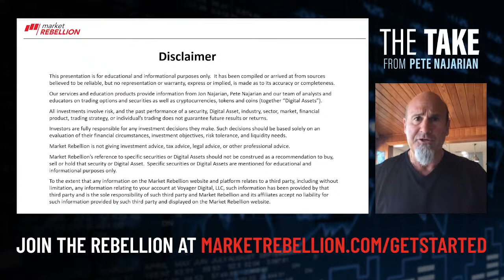The Take Live- Episode 501